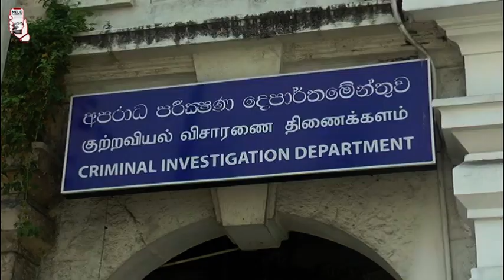මහනුවර කප්පම්කරුවන් කවුද?